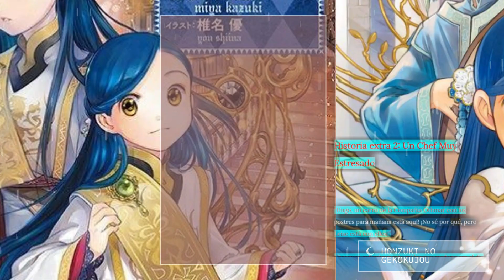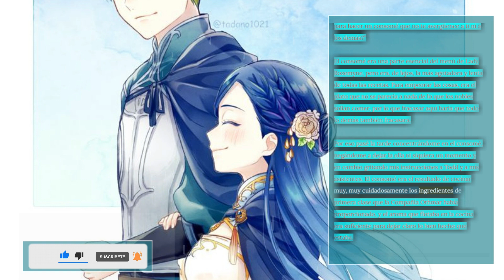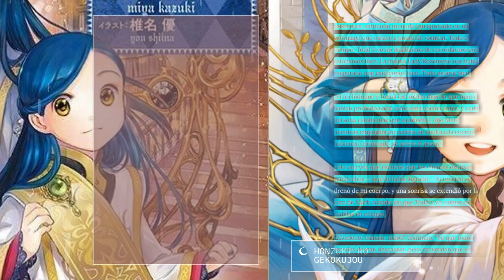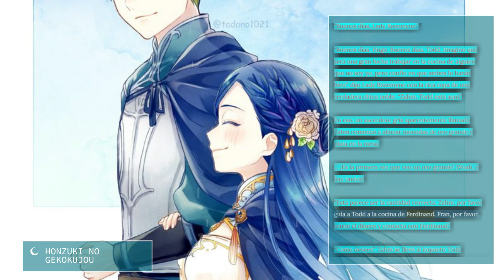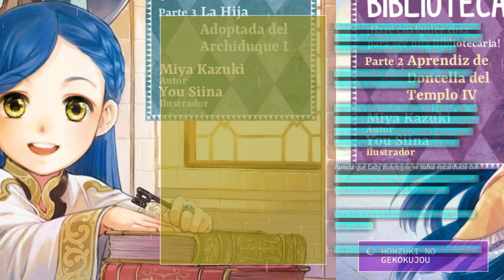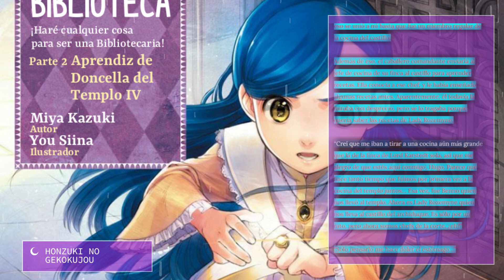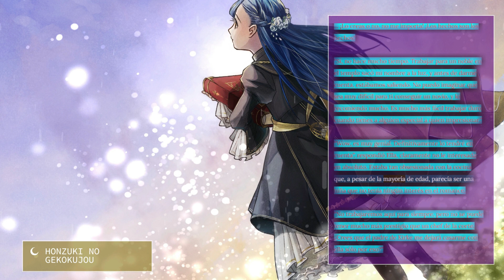Extra 2: Un Chef Muy Estresado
Luego de un desastroso encuentro con un noble, Myne finalmente decide despedirse de su familia y amigos en la ciudad baja, cambiando su nombre a “Rozemyne” comenzando su nueva vida como hija adoptiva del Archiduque de Ehrenfest.